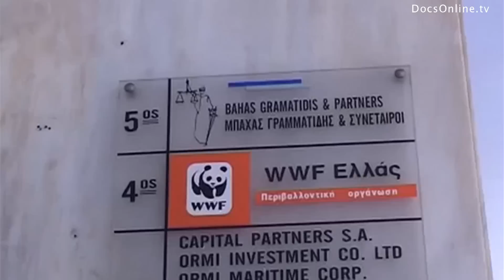Did you know that the popularity of Sushi is endangering the Tuna fish species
WE DO NOT OWN THE MATERIAL EXCLUSIVELY, BUT HAVE A LICENSE CONTRACT FOR INTERNET STREAMING.

If unavailable in your territory, or if you are interested in other license requests (feature movie, television, documentary, commercial...), please contact the distributor Java Films

Story

As American real-life tv shows about tuna fishers are rising in popularity, the fishing industry in the Mediterranean Sea has been under exposed. Yet, these South European waters are filled with danger for the Atlantic bluefin tuna; overfishing and illegal fishing activities have had serious consequences for the bluefin tuna population. The increasing demand for tuna has led to a worldwide decline of the species and their numbers are still dropping rapidly. This profound documentary reveals an ongoing tug-of-war between local fishermen, environmentalists, fish farmers and scientists. Is there a way to put a halt to overfishing and to rescue the bluefin tuna from extinction?

Ecological Relevance

Since the 1970s the numbers of the Atlantic bluefin tuna have been falling. According to biologists and ecologists, the species is suffering from a historical minimum worldwide. Nontheless, National Oceanic and Atmospheric Administration announced that Atlantic bluefin tuna currently do not warrant species protection under the Endangered Species Act. This might be a good thing for the fishing industry, but large groups of scientists, the International Commission for the Conservation of Atlantic Tunas and environmental organizations such as Greenpeace and WWF have expressed their concerns.